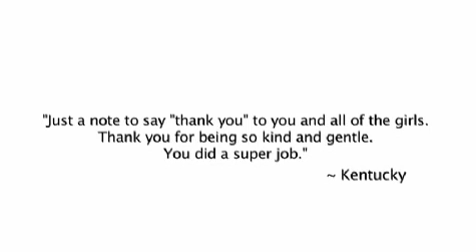Female Plastic Surgeon Indianapolis - Carmel Indiana | Janet Turkle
View video and meet Dr. Janet Turkle, a top cosmetic surgeon serving Indianapolis and Carmel Indiana. Learn about her practice philosophy and why she became a board certified plastic surgeon. For more information about Janet Turkle MD

With their cutting-edge techniques and treatments, our doctors take great delight in providing compassion, empathy, and kindness to their patients.
This encourages a confidence in one's appearance, which subsequently permeates all other facets of one's life.
It goes without saying that looking your best at any age will make you feel your best as well as your best.
Our practice, which located two roundabouts north of 465, has raised the bar for cosmetic surgery in Indiana.
Since our beginning in 1993, our clinic has expanded to over 30 staff and a wide range of services to further provide care in aesthetics and plastic surgery.
Turkle & Associates is uniquely qualified to treat all of your aesthetic concerns, whether it is best treated with a laser or should be handled surgically. Whereas the majority of medical spas are constrained in the scope of their procedures and traditional cosmetic surgeons in Indianapolis only offer a handful of aesthetic procedures.

Indianapolis Plastic Surgeon
Board Certified Plastic Surgeon
Female Plastic Surgeon

Turkle & Associates
11455 N Meridian St #50,
Carmel, IN 46032